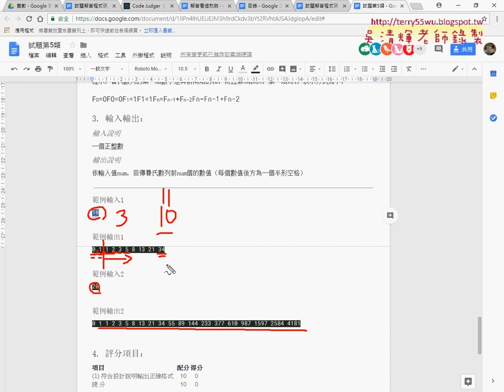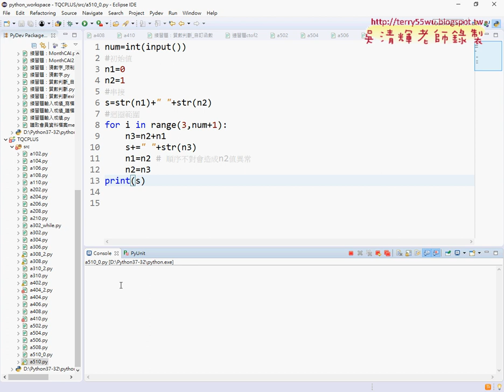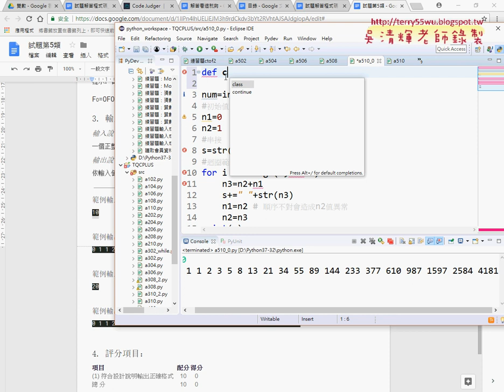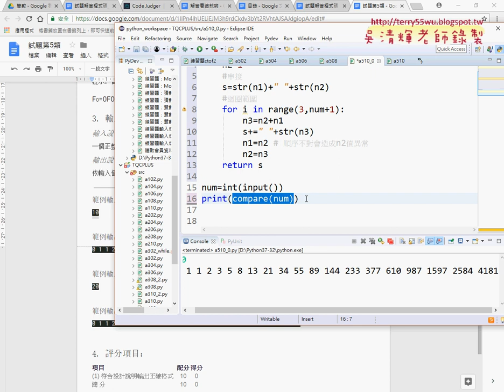19 510費氏數列